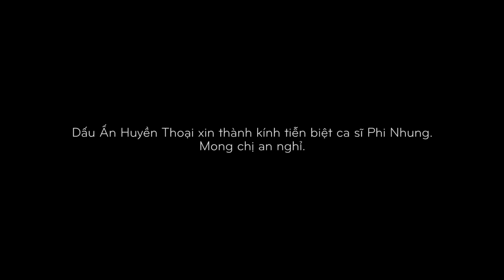DẤU ẤN HUYỀN THOẠI - Những khoảnh khắc sân khấu cuối cùng đầy xúc động của ca sĩ Phi Nhung